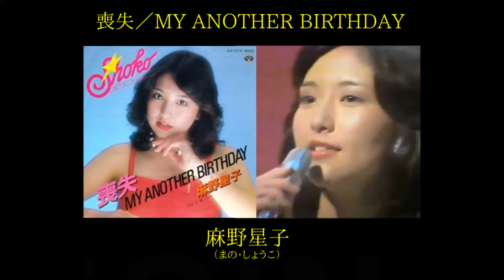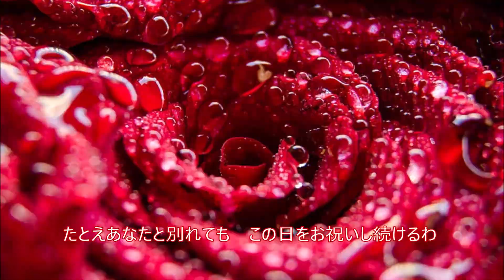【裏・青春歌謡】麻野星子（まの・しょうこ）「喪失／MY ANOTHER BIRTHDAY」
１９８０年７月発売。
麻野星子（まの・しょうこ）１９６２年５月２６日生まれ。
愛知県名古屋市出身。１８才でデビュー。チャームポイントは片エクボ。